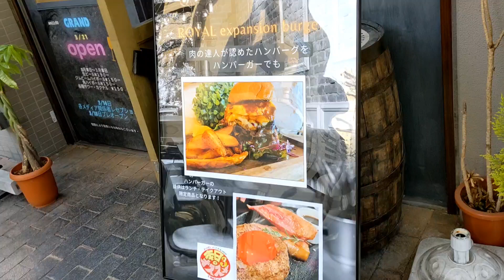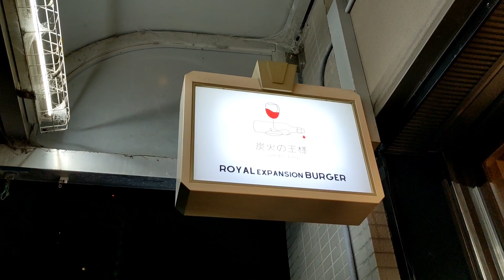炭火の王様 （royal expansion burger） A5ランク和牛使用の居酒屋 兼 ハンバーガーショップ 兵庫県尼崎市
兵庫県尼崎市

JR「尼崎駅」から徒歩約３分

明日、３月21日（月）オープン

【炭火の王様/royal expansion burger】

尼崎で人気のお店
【お肉と私と酒場 HASEGAWA】の新店で

A5ランク和牛がメインの居酒屋
【炭火の王様】と

ハンバーガーのテイクアウト専門店
【royal expansion burger】が併設

『生サーモンとイクラのカルパッチョ』980円

『季節の新鮮カルパッチョ3種』980円

『PREMIUM和牛・京鴨・但馬産鶏炭火焼3種もり』　1480円

『特上和牛のステーキユッケ』1180円

『日替わり海鮮アヒージョ』880円等

食べたい魅力的なメニューが色々

ハンバーガーは
ランチタイム or テイクアウトのみの販売

詳しくはお店に直接の確認を

尼崎潮江1丁目16ー1ー107号
アミングウエスト2番館

pr